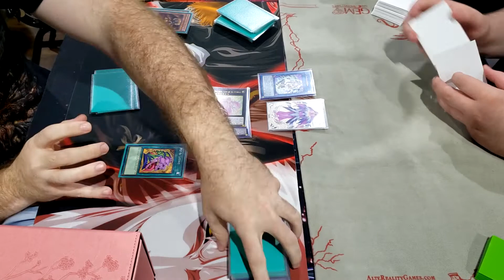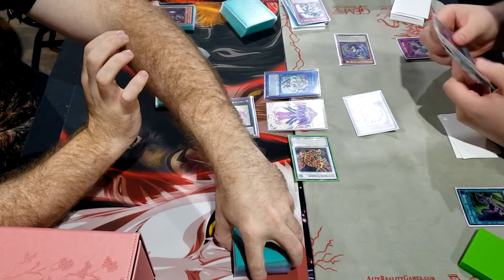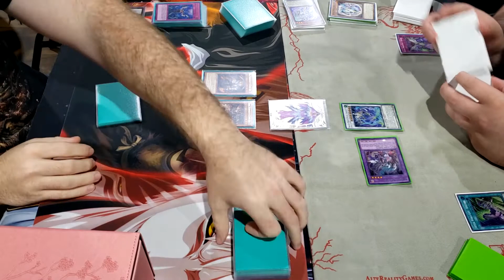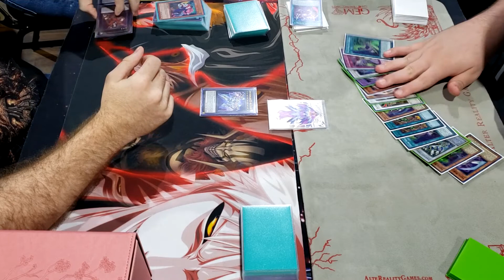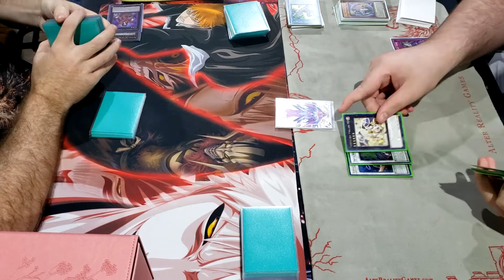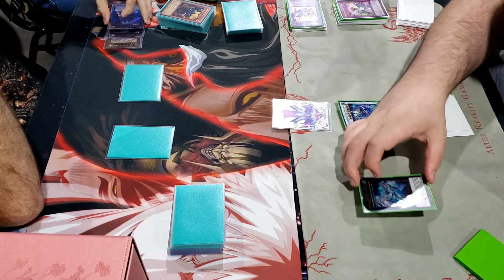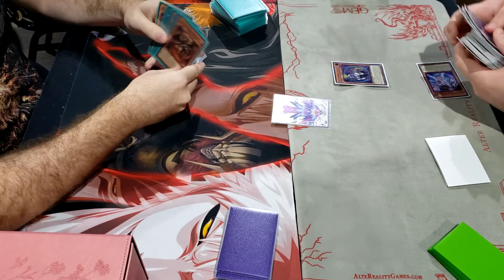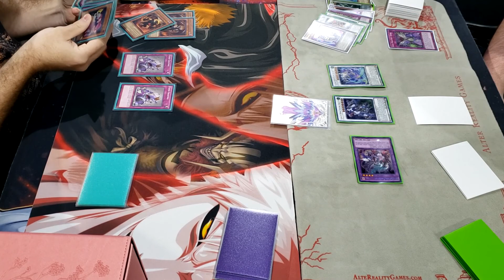Yu Gi OH ;Burning Abyss VS Virtual World